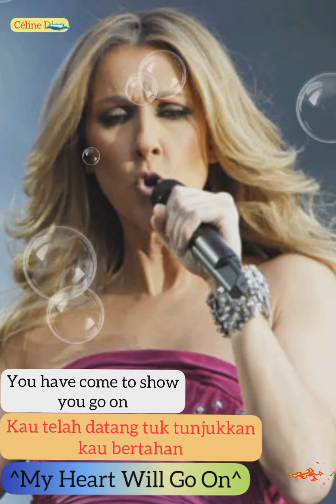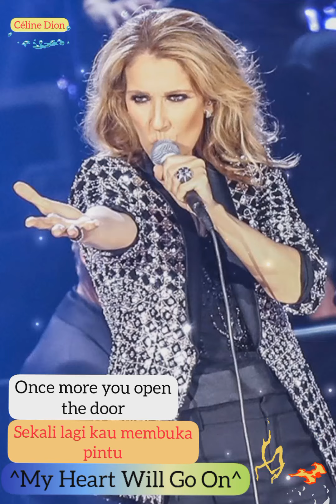STORY WA "MY HEART WILL GO ON" ( Céline Dion ) Part : 1.